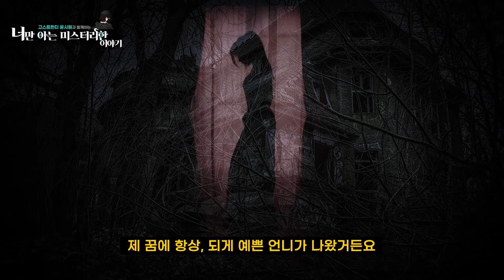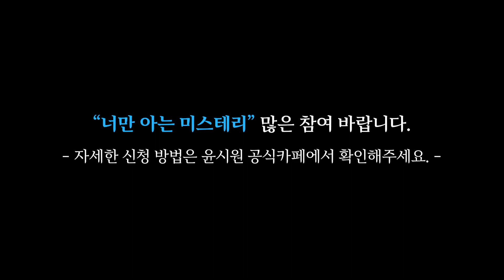현재까지 남아있는 집..여긴 제가 직접 찾아가겠습니다 [너만 아는 미스테리한 이야기│시청자 사연│공포라디오│무서운이야기│미스테리│너아미]